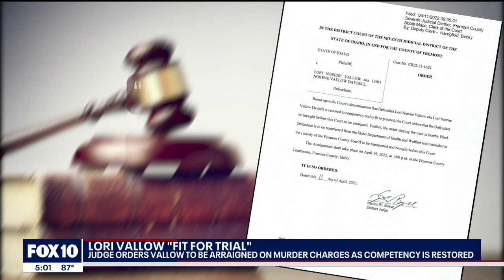Judge deems Lori Vallow fit to stand trial for the murder of her two children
The disappearance and subsequent deaths of Lori Vallow's two children, JJ Vallow and Tylee Ryan, have garnered national and international media attention, as well as uncovering a complex sequence of events and incidents related to Vallow and other related people. FOX 10's Justin Lum reports.